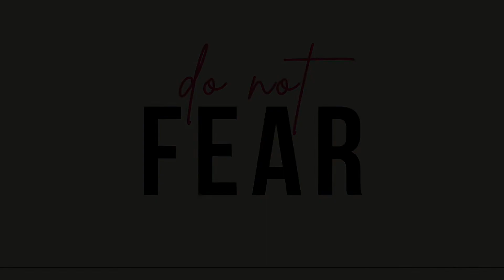Do Not Fear: Divine Retribution (Part 1)